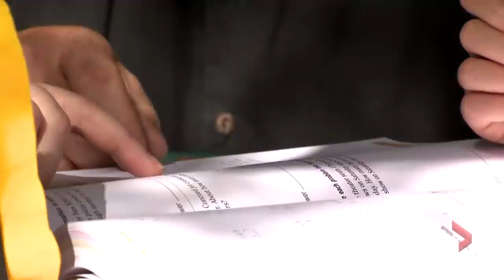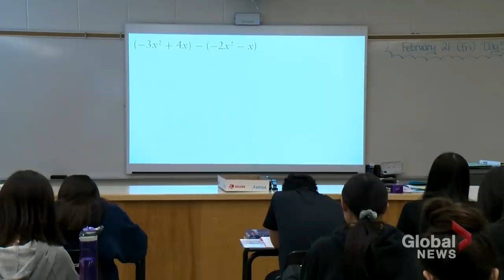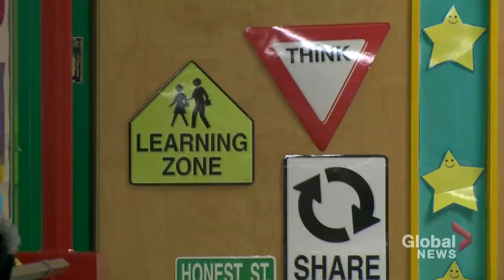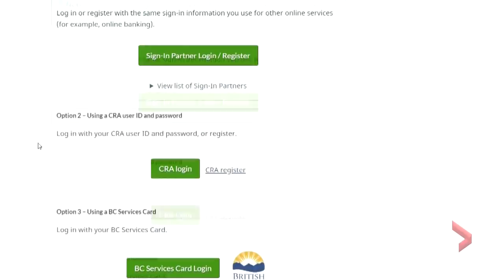Global National: Aug. 16, 2020 | Upcoming week critical for back-to-school decisions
It's shaping up to be a critical week in defining exactly what school will look like come September, with several provinces making final adjustments to their reopening plans ahead of September. But class sizes and the ability to maintain distance remains a key concern in many parts of this country and some teachers say if they don't feel safe, they simply won't be returning to the classroom. Heather Yourex-West reports.

Tens of thousands of people gathered in the capital of Belarus on Sunday in what's believed to be the largest protest in that country's history. The unrest started last week after President Alexander Lukashenko's landslide victory in the country's election. His administration is now facing its biggest threat since coming to power nearly three decades ago. As Redmond Shannon explains, Russia is now offering to help.

One of two Canadians killed in the massive blast in Beirut earlier this month has been identified as three-year-old Alexandra Naggear. She died in hospital from a head injury she suffered in the explosion. Her grandfather says she was with her mother in their home which faces the port and were blown away by the force of the blast. Her grandfather also said the family planned to move to Montreal by the end of September. Canadian aid agencies are working on the ground now in Beirut but warn that basic supplies of food and water are running out. Crystal Goomansingh reports.

With the U.S. presidential election less than three months away, there is growing controversy amid reports the U.S. Postal Service is removing mail-sorting machines. President Donald Trump denied his administration is deliberately trying to undermine the postal service's operations at a time when demand for mail-in ballots is surging due to the COVID-19 pandemic. Jennifer Johnson explains.

Since the start of the pandemic in Canada, 8.5 million Canadians who lost income due to lockdowns in the country have received assistance from the Canada Emergency Response Benefit (CERB). But that benefit is set to come to an end next month and the federal NDP wants the CERB to become permanent in the form of a guaranteed basic income. Mike Le Couteur explains.

It's easy to see why the entertainment industry has been singing the blues during the pandemic, with concerts and festivals cancelled to curb the spread of COVID-19. As some countries ease restrictions, some organizers have been finding new, creative ways to help the show go on safely. Felicia Parrillo reports.